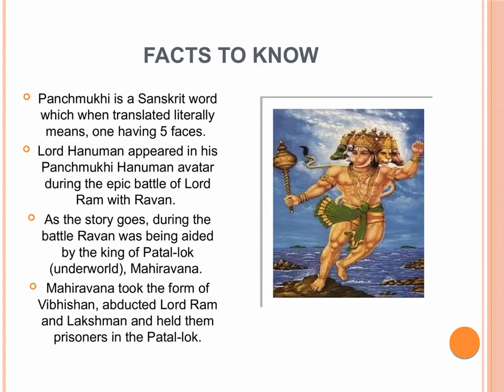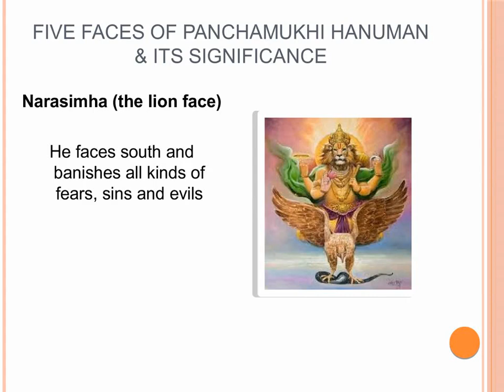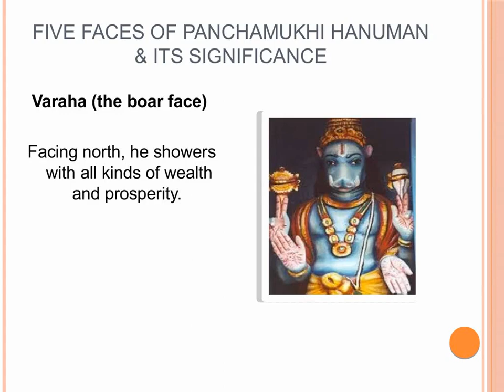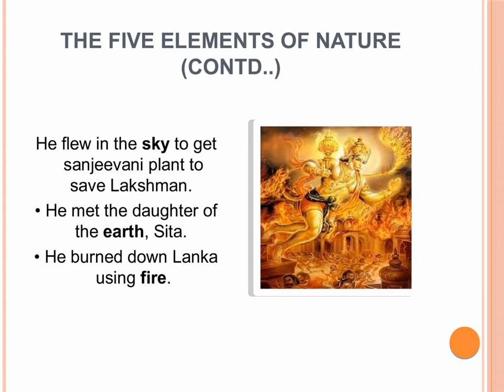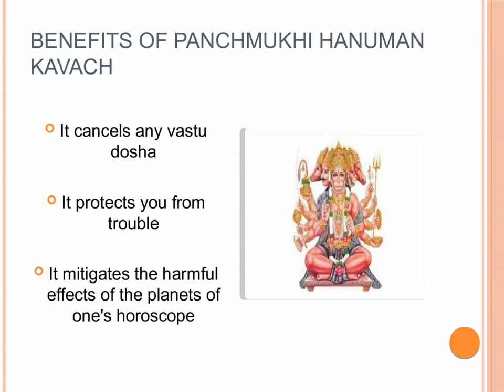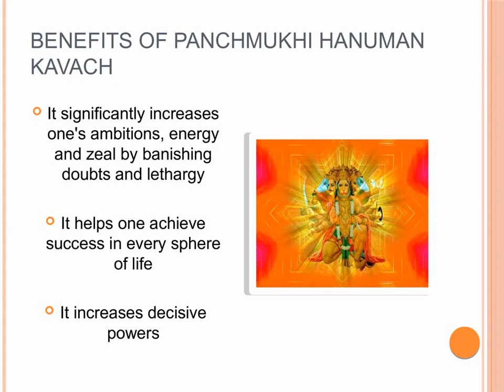Panchamukhi Hanuman: Worshiping & Praying along with Panchamukhi Hanuman Kavach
D MOMMY CHAKRA